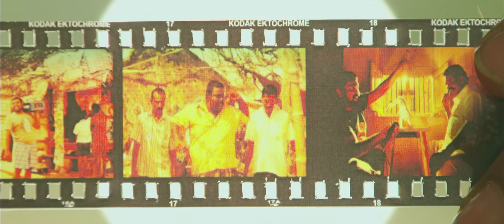Poovarasam Peepee Official Theatrical Trailer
Movie: Poovarasam Peepee
Starcast: Gaurav Kaalai, Praveen Kishore, Vasanth & Others
Director: Halitha Shameem
Composer: Aruldev
Lyricist: Halitha Shameem
Producer: Manoj Paramahamsa & Dr. Sujatha Chenthilnathan
Banner: Baby Shoe Productions & V Talkies
Label: Think Music